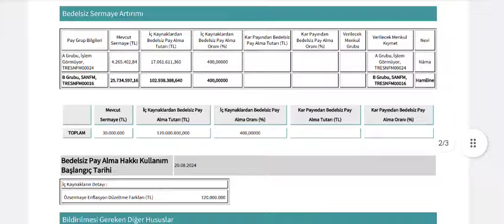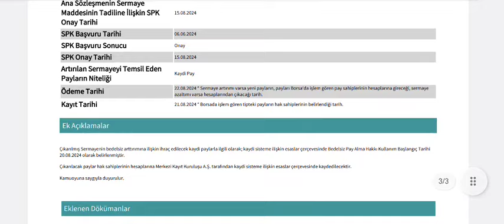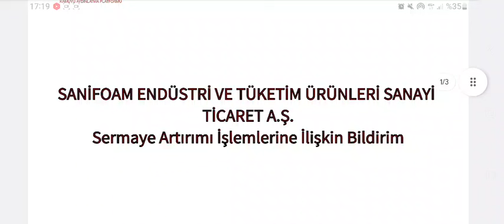%400 Bedelsiz Sermaye Artırımı İçin Takvim Belli Oldu